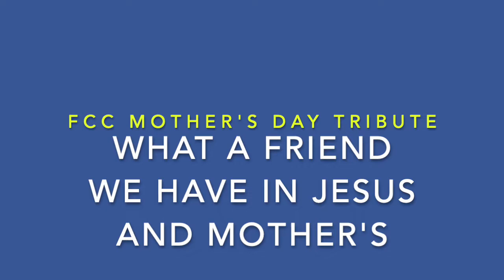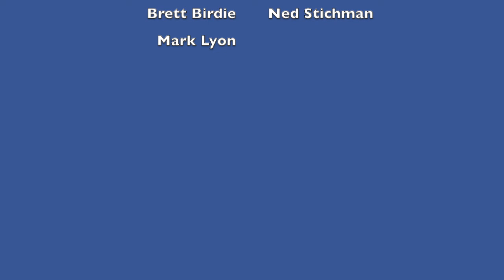What a Friend we have in Jesus & Mom's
Special Mother's Day Tribute
Singing